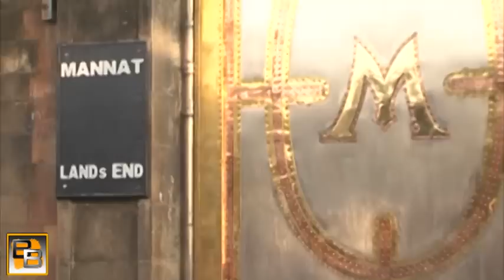Shahrukh Khan UPSET with Salman Khan as neighbour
Shahrukh Khan UPSET with Salman Khan as neighbour- Like we earlier reported, Bollywood arch rivals Salman Khan and Shah Rukh Khan to become neighbours soon. At a recent event, when the media asked SRK for his opinion on his arch rival now becoming his neighbour, he snapped back and did not comment further.